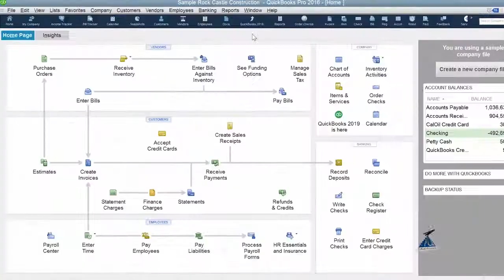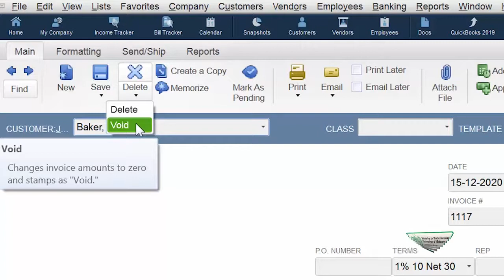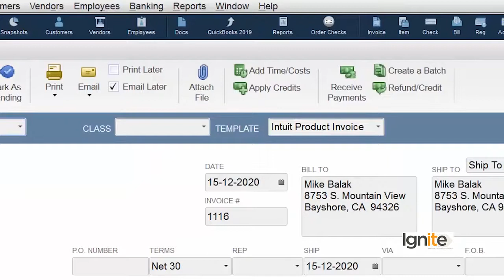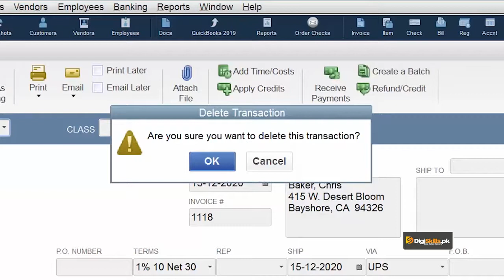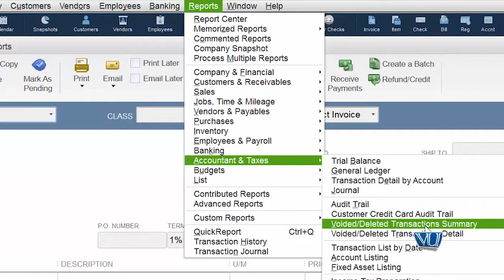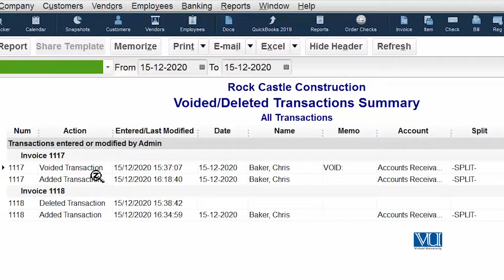Invoicing Your Customers | Void Or Delete An Invoice